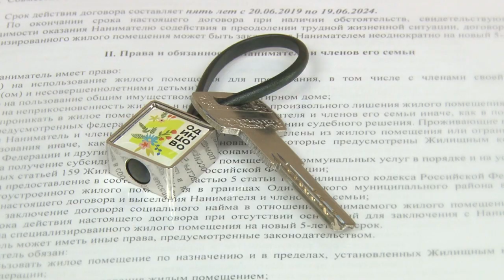Дети-сироты получили ключи от квартир.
7 детей, оставшихся без попечения родителей, получили ключи от квартир из рук главы Одинцовского городского округа. Жилье расположено в ЖК «Рублевский» и оснащено всем необходимым.